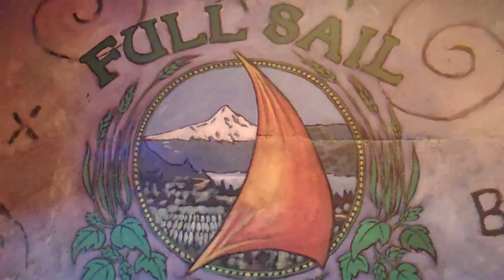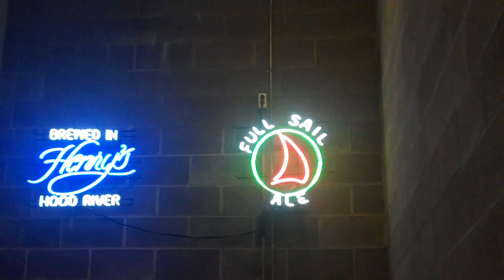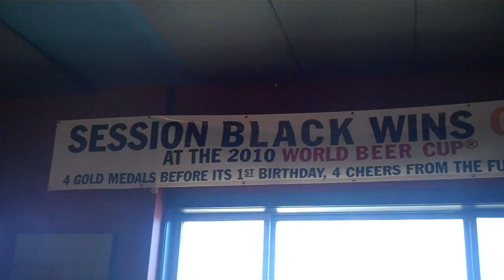Beer Nation BeerCam - Full Sail Brewing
Seth visits Full Sail Brewing to talk to head brewer Barney Brennan about one of Oregon's first craft breweries.